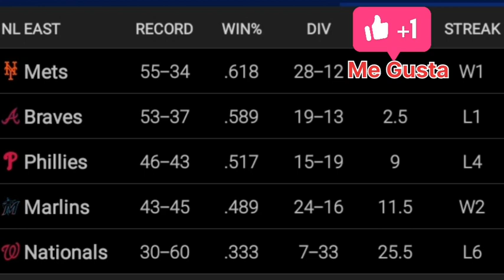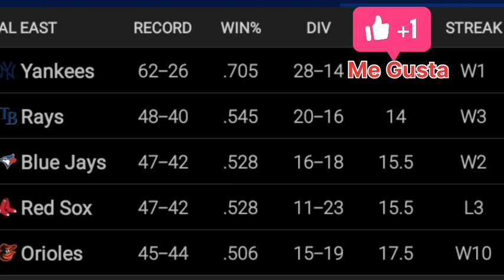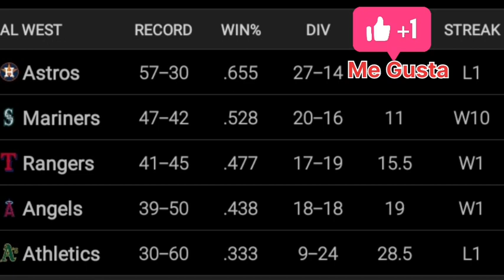👉Tabla De Posiciones Equipos De Grandes Ligas MLB 14/07/2022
Canal: cybervideosRD.
Link, Del Último Video Del Canal.
Nom: Dandis Manuel Feliz Feliz.
Fecha: 14/07/2022
Entretrenimiento: DEPORTES.
Béisbol de grandes ligas mlb, Béisbol Dominicano RD, Baloncesto de la NBA, Resultados, Standing, Pizarra, Tabla de posiciones, Noticias y Mucho Más.

DESCRIPCIÓN DEL VIDEO 2022
Buenos días mi gentes de Youtube y este canal cybervideosRD, Suscriptores, y seguidores del mismo, más arriba les dejo el link de los últimos tres videos del canal. TABLA DE POSICIONES DE GRANDES LIGAS MLB actualizado al 14/07/2022.
Te invito a que te suscribas al canal, activa todas las notificaciones, dale like, me gusta, comparte los vídeos, y en tus comentarios déjame saber cuales equipos de las grandes ligas son tus favoritos a ganar la serie regular de grandes ligas.
Espero tu visita y tu suscripción, bendiciones.